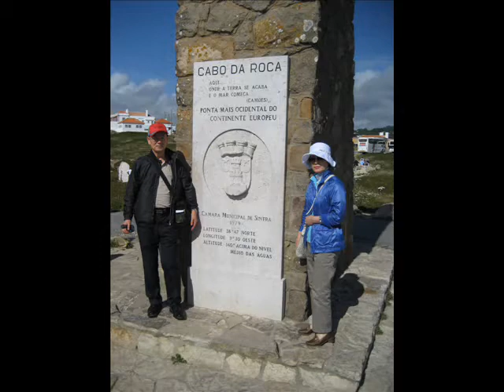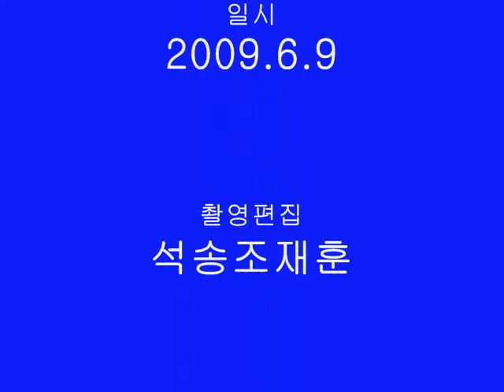Portugal CabodaRoca 포르투갈 까보다로까 땅끝마을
Portugal CabodaRoca 포르투갈 까보다로까(땅끝마을) : 석송조재훈
CabodaRoca
 포르투갈 까보다로까(포르투칼 땅끝마을)-piano.wmv

석송조재훈 Portugal CabodaRoca 포르투갈 까보다로까 땅끝마을 석송 인송유종순